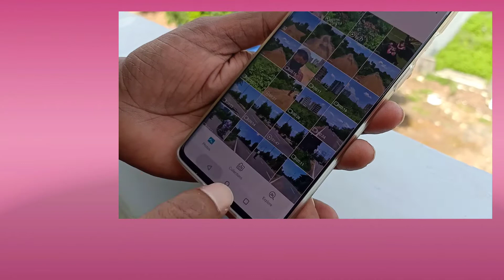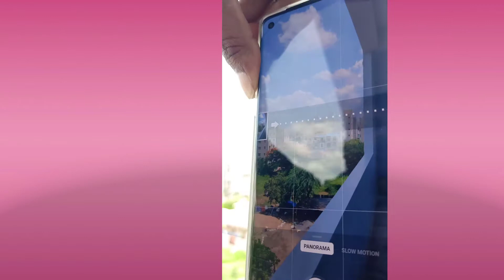Capture panorama shot in mobile Telugu || Pano mode tricks || Smart phone panorama mode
How to capture panorama shot in mobile used with panorama mode / pano mode now a days every smart phone having this kind features to take best photography.
pano mode use of we have taken very wide image from smart phone or mobile.